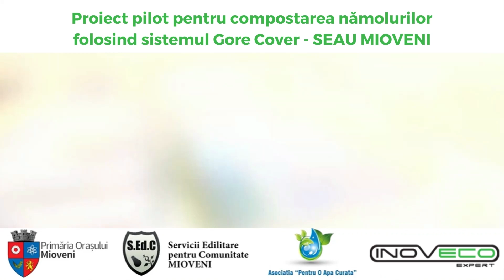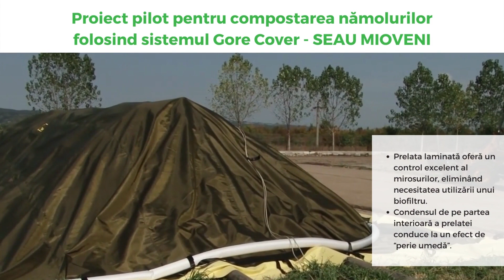PROIECT | Compostare cu membrana semipermeabila la Mioveni, judetul Arges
Tehnologia cu membrana semipermeabila GoreCover este cea mai performanta tehnologie de compostare din lume, cu peste 150 de instalatii localizate in peste 20 de tari, tratand 10.000 tone de deseuri organice pe zi, 365 zile pe an.

Tehnologia ofera o solutie eficienta pentru tratarea durabila a diferitelor tipuri de deseuri organice in cele mai variate conditii climatice cu un control foarte bun al emisiilor si mirosurilor.

Alte avantaje:

✅ Sunt instalatii versatile si usor scalabile, forte usor de utilizat pe toata durata anului.
✅ Pot procesa toate tipurile de deseuri biodegradabile.
✅ Ofera cel mai scazut cost de procesare pe tona de deseu comparativ cu orice alta tehnologie disponibila actualmente pe piata.
✅ Datorita performantelor membranei semi-permeabile, procesarea in astfel de instalatii genereaza un nivel foarte scazut de emisii (reducere a emisiilor gazoase de pana la 97% comparativ cu compostarea in brazde deschise).